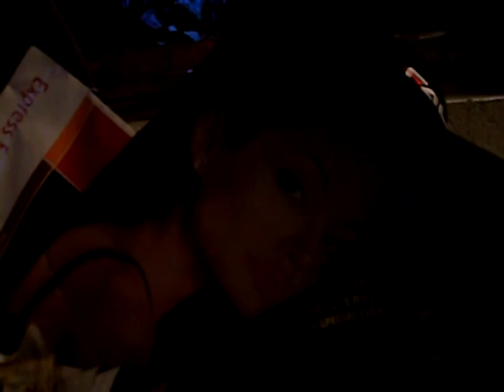PAT FORD SING HIS NEW SONG : PANTIES ON THE GROUND )(:)~ ANGELINA JOLIE* /PAT FORD*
PAT FORD SINGS HIS NEW SONG PANTIES ON THE GROUND FILMED BY ME PAT FORD 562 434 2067 I created this video ANGELINA JOLIE